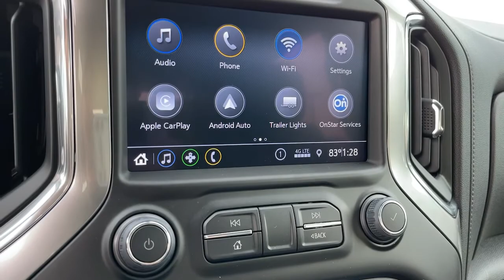2021 Chevrolet Silverado_1500 Pasadena, Glendale, Los Angeles, San Gabriel Valley, Monrovia D150340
Shadow Gray Metallic New 2021 Chevrolet Silverado_1500 available in 721 E. Central Ave., Monrovia, California at Sierra Chevrolet. Servicing the Pasadena, Glendale, Los Angeles, San Gabriel Valley, Monrovia, CA area.

Sierra Chevrolet
721 E Central Ave

Net Price DOES NOT include dealer or vendor installed upgrades accessories or added after market items. Price includes: $1000 - Chevrolet Consumer Cash Program. Exp. 11/30/2021 $1000 - Costco Member Private Offer . Exp. 01/03/2022 $500 - Chevrolet Cyber Event Targeted Private Offer . Exp. 11/30/2021 $500 - GM Healthcare Professional Cash Allowance Program. Exp. 01/03/2022
GVWR  7100 LBS. (3221 KG),HILL DESCENT CONTROL,LPO  BLACK TAILGATE LETTERING  (dealer-installed),AIR FILTER  HEAVY-DUTY,AUDIO SYSTEM  CHEVROLET INFOTAINMENT 3 SYSTEM  8 diagonal color touchscreen  AM/FM stereo. Additional features for compatible phones include: Bluetooth audio streaming for 2 active devices  voice command pass-through to phone  wired Apple CarPlay and Android Auto capable. (STD),SKID PLATES,LPO  BLACK NAMEPLATES  (dealer-installed),COOLING  EXTERNAL ENGINE OIL COOLER,CONVENIENCE PACKAGE WITH BUCKET SEATS  includes (A50) bucket seats  (D07) center console  (CJ2) dual-zone automatic climate control  (A2X) 10-way power driver seat including power lumbar  (KA1) heated driver and passenger seats  (KI3) heated steering wheel and (N37) manual tilt-telescoping steering column; Includes (R7O) Cloth Rear Seat with Storage Package and includes (SNR) Up-level Rear Seat with Storage Package.),CENTER CONSOLE  FLOOR-MOUNTED  with cup holders  cell phone storage  power cord management  hanging file folder capability,SEATS  FRONT BUCKET  with center console,ALTERNATOR  170 AMPS,LPO  20 (50.8 CM) 5-SPLIT SPOKE HIGH GLOSS BLACK WHEELS WITH BLACK CAPS AND BLACK BOWTIE WITH SILVER OUTLINE  (dealer-installed),LICENSE PLATE KIT  FRONT,TRANSFER CASE  TWO-SPEED  electronic Autotrac with push button control,SHADOW GRAY METALLIC,REAR AXLE  3.23 RATIO,LPO  BLACKOUT PACKAGE  includes (PDB) Dark Essentials Package  LPO and (SEH) 20 5-split spoke High Gloss Black wheels with Black caps and Black bowtie with Silver outline  LPO  (dealer-installed),EXHAUST  DUAL WITH POLISHED OUTLETS  (STH) Rally Edition and (WGQ) Redline Edition includes Black exhaust tips.),ENGINE  6.2L ECOTEC3 V8  (420 hp [313 kW] @ 5600 rpm  460 lb-ft of torque [624 Nm] @ 4100 rpm); featuring all-new Dynamic Fuel Management that enables the engine to operate in 17 different patterns between 2 and 8 cylinders  depending on demand  to optimize power delivery and efficiency Includes (N10) dual exhaust and (NQH) 2-speed transfer case.),TIRES  275/60R20SL ALL-TERRAIN  BLACKWALL  (Includes (QAQ) spare tire.),Z71 OFF-ROAD PACKAGE  includes (Z71) Off-Road suspension  (JHD) Hill Descent Control  (NZZ) skid plates and (K47) heavy-duty air filter Includes Z71 hard badge  (N10) dual exhaust  (PZX) 18 bright silver painted wheels  (XCK) 265/65R18 all-terrain  blackwall tires and (NQH) 2-speed transfer case.,TIRE  SPARE 255/80R17SL ALL-SEASON  BLACKWALL,COOLING  AUXILIARY EXTERNAL TRANSMISSION OIL COOLER,JET BLACK  CLOTH SEAT TRIM,RST PREFERRED EQUIPMENT GROUP  includes standard equipment,NOT EQUIPPED WITH AUTOMATIC STOP/START  SEE DEALER FOR DETAILS  (Most vehicles built on or after 6-7-2021 with a V8 engine and (MQB) 10-speed automatic transmission will have (NSS) Not Equipped with Automatic Stop/Start  which removes Automatic Stop/Start and its content.),LPO  UNDERSEAT STORAGE  (dealer-installed),WHEELS  20 X 9 (50.8 CM X 22.9 CM) PAINTED ALUMINUM  with machine face and Argent Metallic pockets,TRANSMISSION  10-SPEED AUTOMATIC  ELECTRONICALLY CONTROLLED  with overdrive and tow/haul mode. Includes Cruise Grade Braking and Powertrain Grade Braking Most vehicles built on or after 6-7-2021 with a V8 engine and (MQB) 10-speed automatic transmission will have (NSS) Not Equipped with Automatic Stop/Start  which removes Automatic Stop/Start and its content.),LPO  DARK ESSENTIALS PACKAGE  includes (RIK) Black Silverado nameplates  along with where applicable  Black Custom/LT/RST/LTZ/High Country/6.2L/Duramax badges  LPO and (SB7) Black tailgate CHEVROLET lettering  LPO  (dealer-installed),Tow Hitch,Locking/Limited Slip Differential,Four Wheel Drive,Power Steering,ABS,4-Wheel Disc Brakes,Aluminum Wheels,Tires - Front All-Season,Tires - Rear All-Season,Tires - Front All-Season,Tires - Rear All-Season,Tow Hooks,Daytime Running Lights,Fog Lamps,Heated